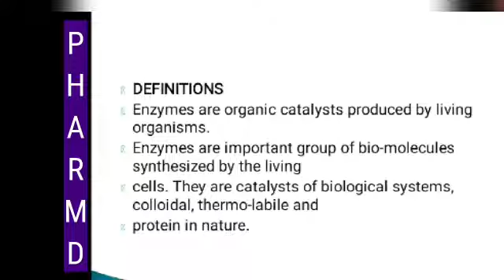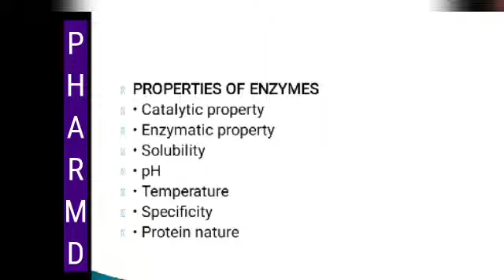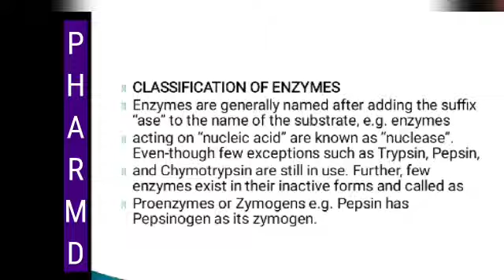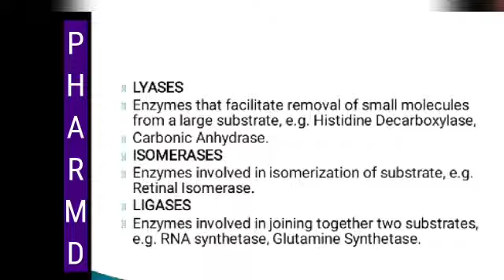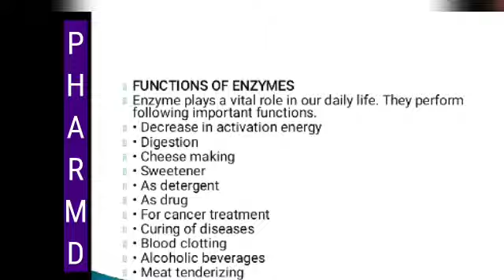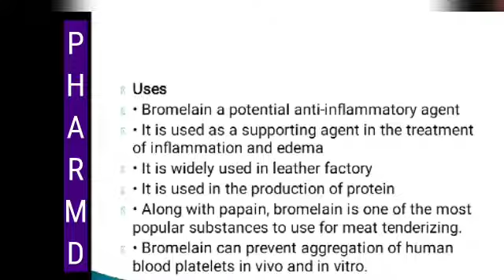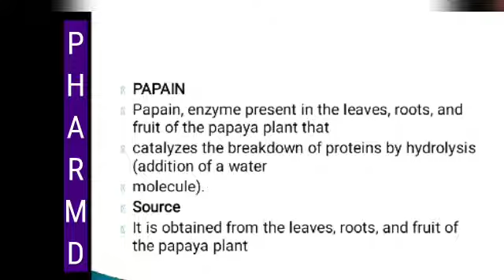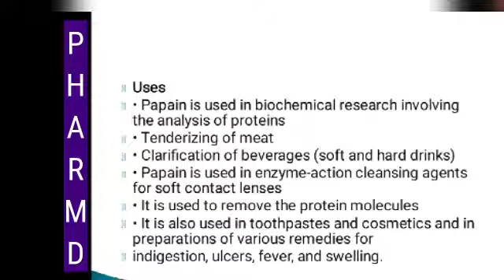PHYTOENZYMES Pharm D (Pharmacognosy) Slide